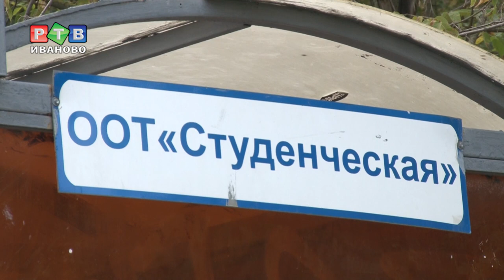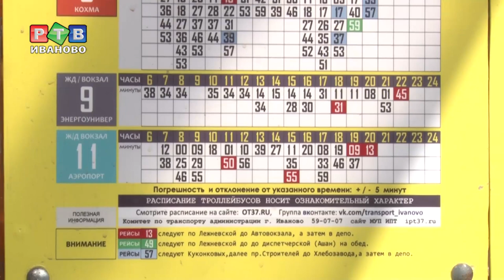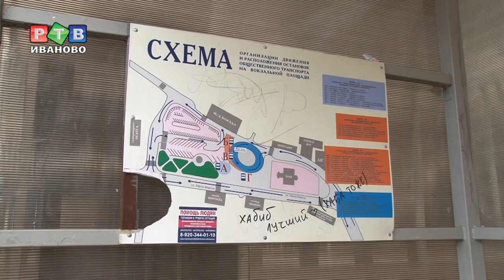Маршрутки по часам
График движения городского общественного транспорта есть в каждом более или менее цивилизованном городе. И перевозчики его соблюдают. Придя на остановочный павильон, пассажир может узнать, когда подойдет маршрутка с точностью до пары минут.